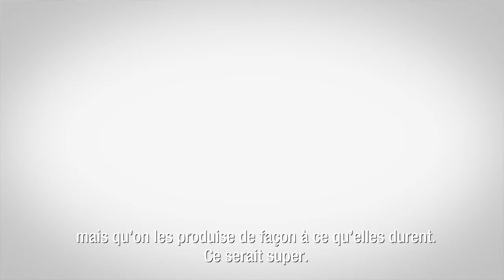Torben Fuchs, cordonnier orthopédiste